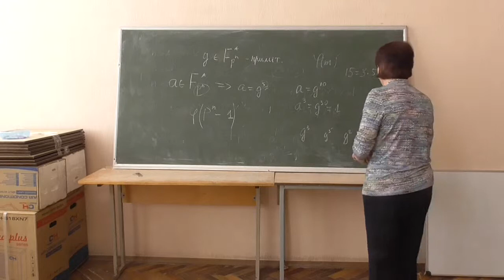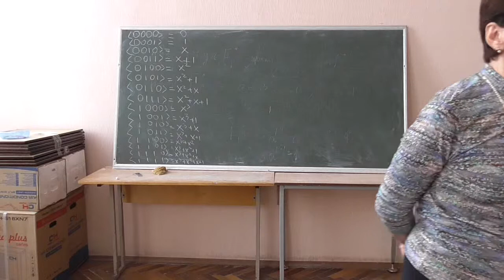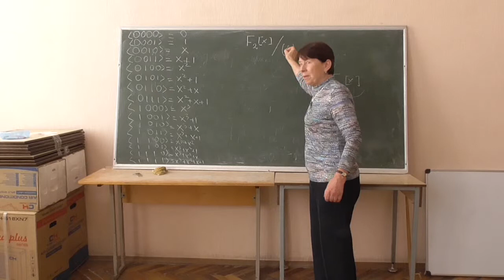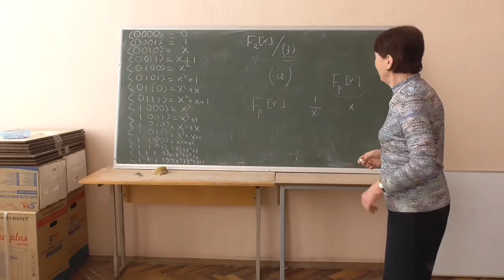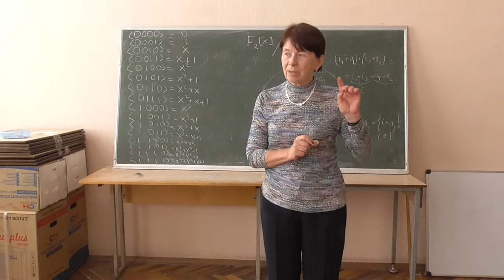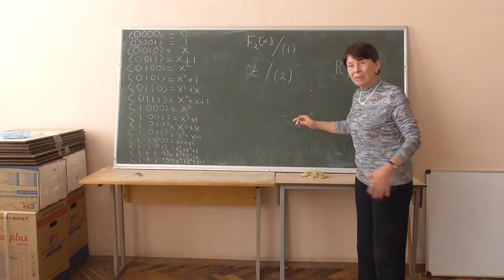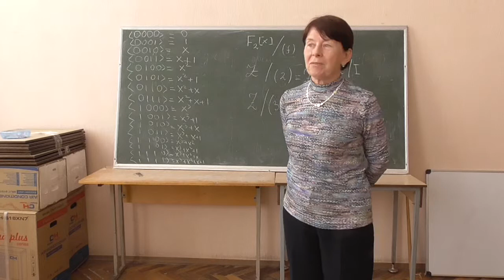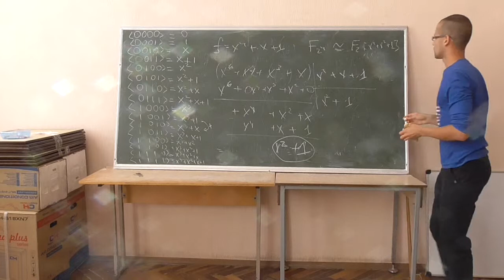СРОМ, лікнеп 03-3: побудова поля GF(16) (приклад)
Розглянуто такі питання:
-- елементи поля GF(16);
-- побудова поля як фактор-кільця за ідеалом, породженим поліномом-генератором;
-- множення елементів поля;
-- трохи магії :)